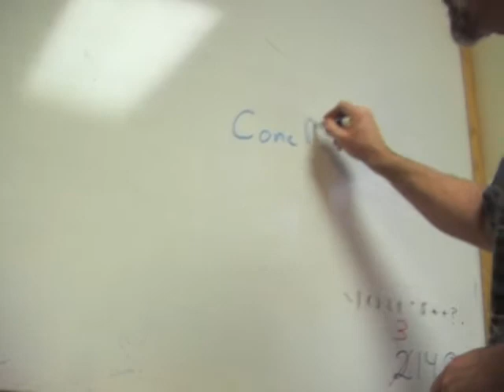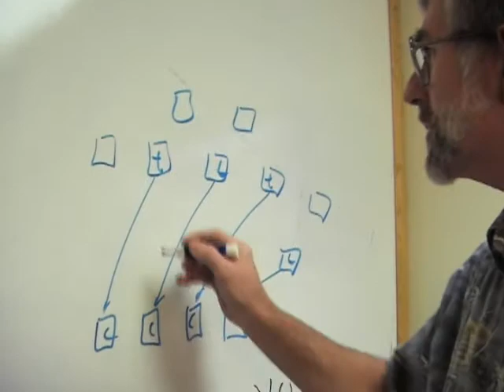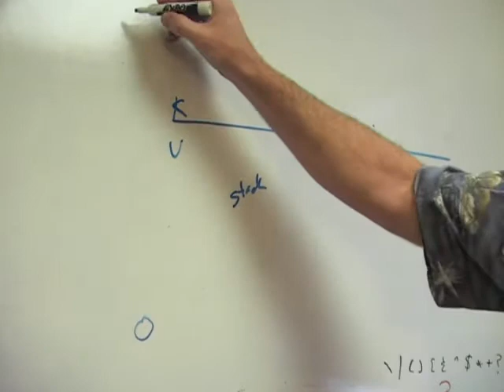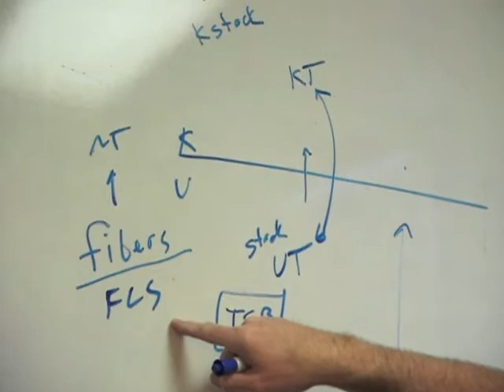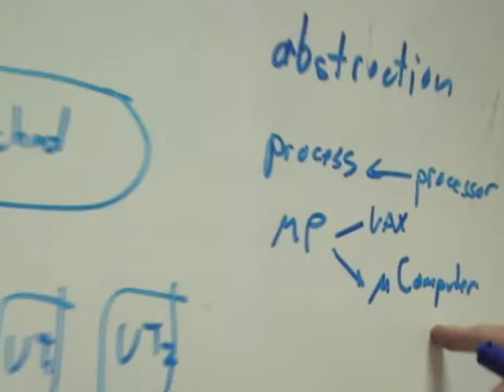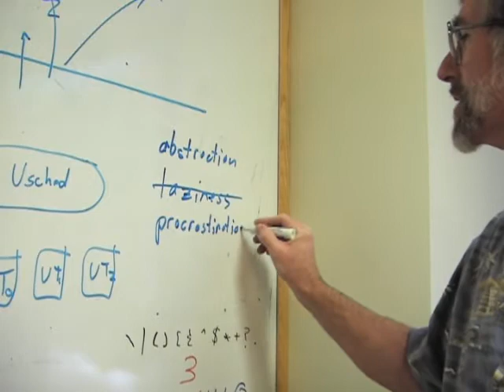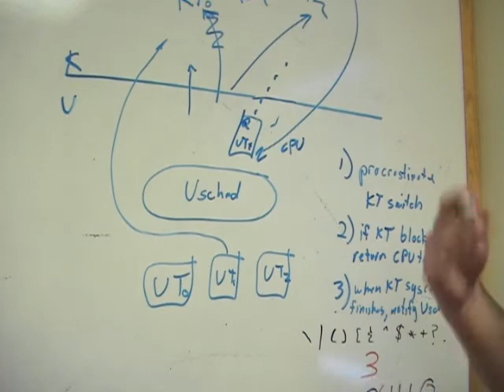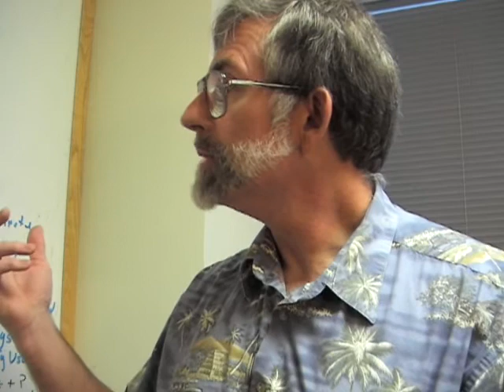Inside Windows 7: Dave Probert - User Mode Scheduler (UMS)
Here, we continue our exploration of the morphology of Windows 7 on Going Deep with windows kernel architect Dave Probert. You may remember him from an early four part episode of Going Deep where he teaches us about general purpose operating system architectures and history: Part 1, Part 2, Part 3, Part 4

That was a great conversation from a few years ago and it's been way too long since we returned to Windows kernel world to converse with and learn from Dr. Probert. Not surprisingly, Dave has been busy innovating the Windows core.

Dave and team, working very closely with the Parallel Computing Platform People, have created a very compelling new user mode thread scheduling/management system in Windows 7. In a nutshell, the User Mode Scheduler provides a new model for high-performance applications to control the execution of threads by allowing applications to schedule, throttle and control the overhead due to blocking system calls. In other words, applications can switch user threads completely in user mode without going through the kernel level scheduler. This frees up the kernel thread scheduler from having to block unnecessarily, which is a very good thing as we move into the age of Many-Core... Speaking of Many-Core, remember the piece we did on the Concurrency Runtime (ConcRT)? ConcRT is built on top of UMS and is the best way to most effectively utilize this new user mode thread scheduling model in Windows 7.

Make yourself comfortable and spend some time watching and listening to Dave make all of this crystal clear.

This is another great conversation with a fantastic OS architect and Windows kernel professor. Lots to learn here. Enjoy.